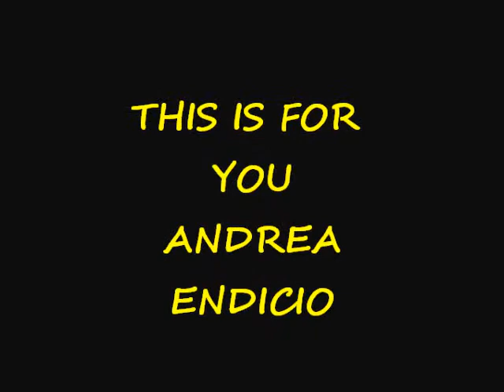Message To You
I Think You Like it :D For you
Song:Huling Sayaw by kamikazee
THIS VIDEO IS DEDICATED TO ANDREA ENDICIO